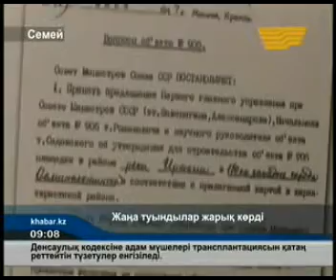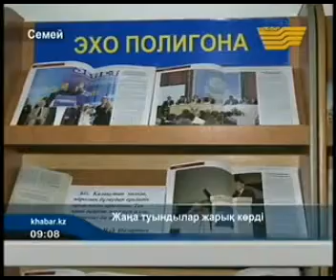Ядролық сынақ алаңы кеше және бүгін